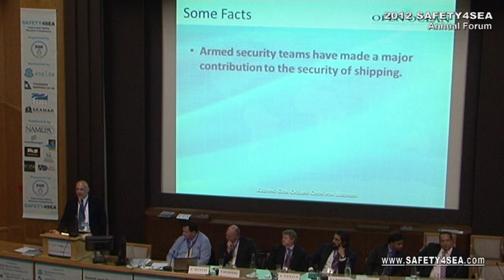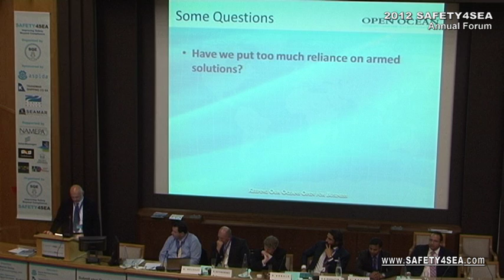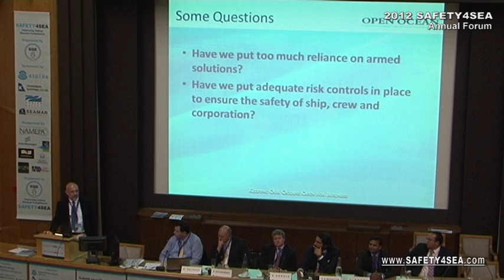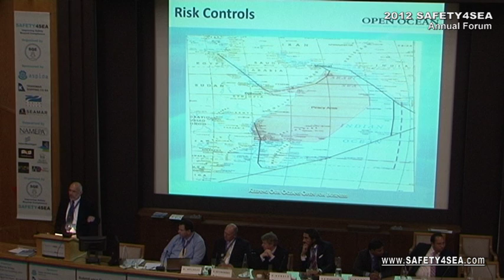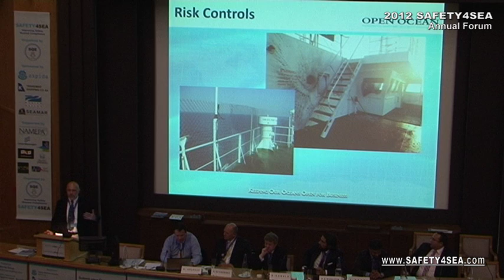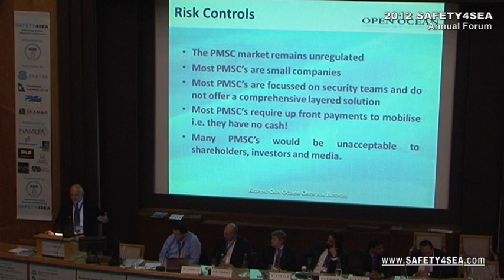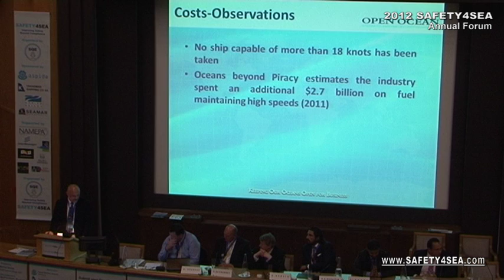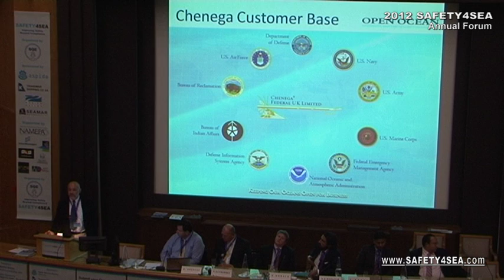2012 SAFETY4SEA Forum - Michael Powell FNI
Michael Powell FNI, Head of Industry Liaison for Open Ocean Integrated Maritime Security Management and Director of Cardinal Point Marine Ltd, is giving a presentation regarding Armed Security  during the 3rd Annual Safety4Sea Forum, Session 4

The 3rd Safety4Sea Forum, a PRO BONO event, successfully completed on 3rd of October 2012 in Athens, covering a wide range in QHSE issues.

The event organized by SQE MARINE Group, sponsored by Aspida Maritime Security, Dorian Hellas, Transmar Shipping and Seamar Management S.A. and supported by NAMEPA, Green Award, ELINT, IFSMA, Maritime Piracy Humanitarian Response Programme, SaveOurSeafarers and Intermanager, attracted more than 560 delegates representing 230 organizations.